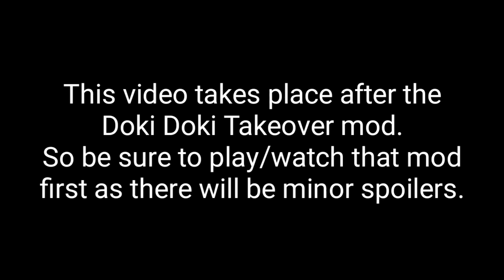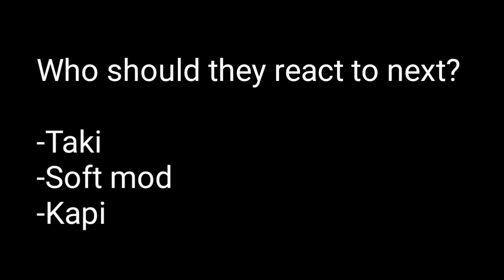DDLC react to Friday Night Funkin mods (1/5)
Credits:

Land of frost by Derek Fiechtner

Secret garden music box by R3 Music Box

Gameplay video by Flippy

Make sure to give love and support to the creators of the mod ^^